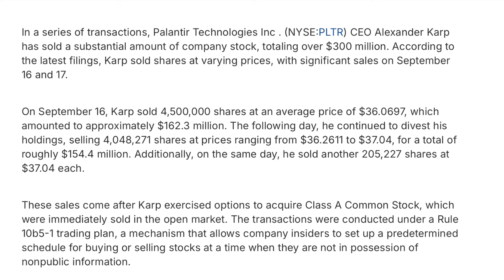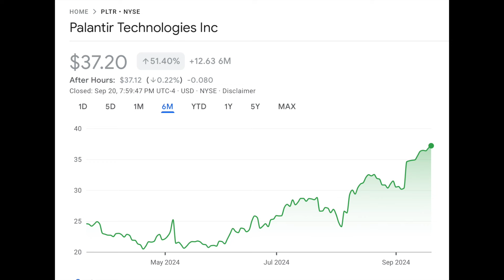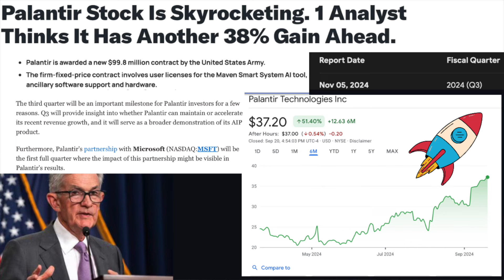PLTR STOCK- STOP LISTENING TO THE HATER..PALANTIR TECHNOLOGIES